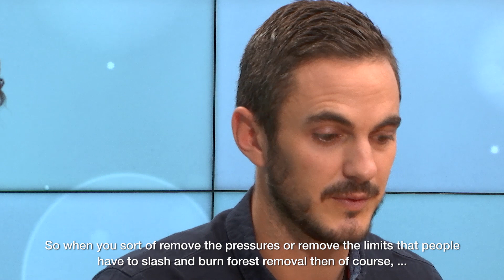The Future Is Now - Studio Interview With Tom Crowther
Dr. Tom Crowther is Assistant Professor for Global Ecosystem Ecology at the Crowther Lab. He provides fascinating insights on how we can capture hundreds of gigatons of carbon by launching nature restoration projects based on quantitative analysis and machine learning.